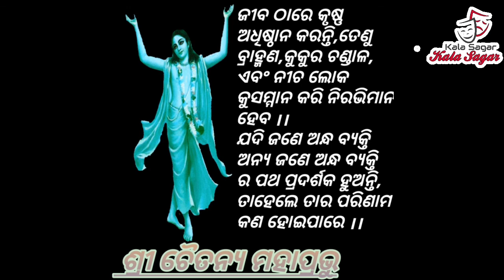shree chaitanya mahaprabhu nka mahat bani,ଶ୍ରୀ ଚୈତନ୍ୟ ମହାପ୍ରଭୁ ଙ୍କ ମହତବାଣୀ,,,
kalasagar creation presents